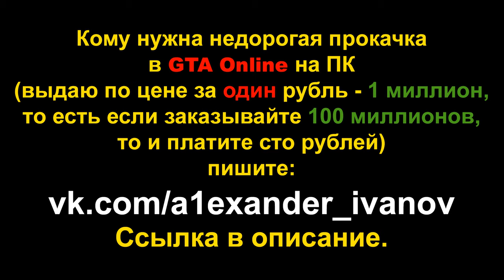ОЧЕРЕДНОЙ ПАРКУР НА ISSI SPORT (GTA Online гонки)